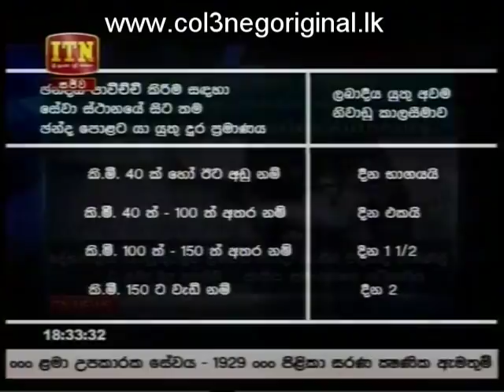ITN News 01-02-2018 P01